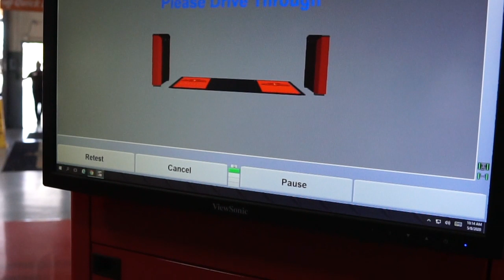Quicklane Tuesday Tips: Wheel Alignment